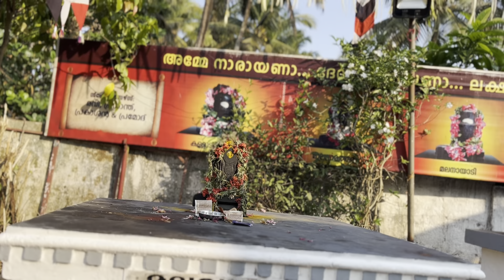വേല പുറപ്പാട് 🎧🙏manoramanews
അവതരണം കാളി അനുഷ്ടാന കലാസംഘം